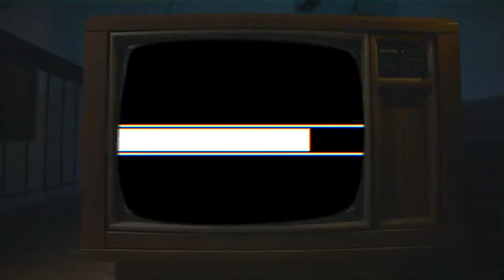She took my v-card then set me up😔